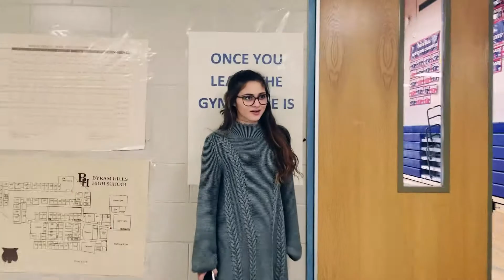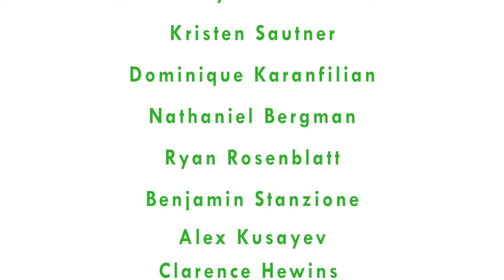Green Team Recycling PSA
Produced by bTV Club's Evan Miller and Austin Duffy for The Green Team.